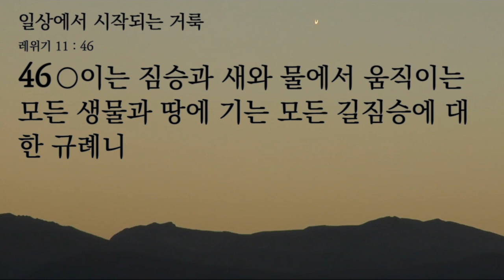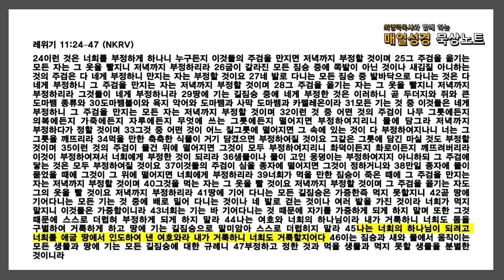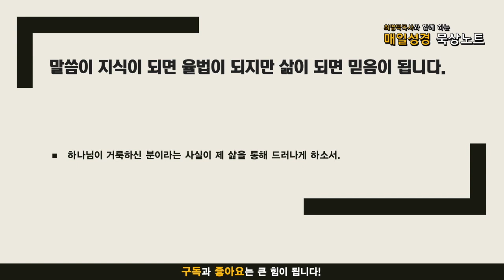매일성경 묵상노트 ㅣ 일상에서 시작되는 거룩(레위기 11:24-47)